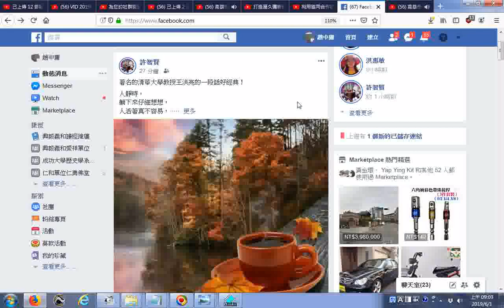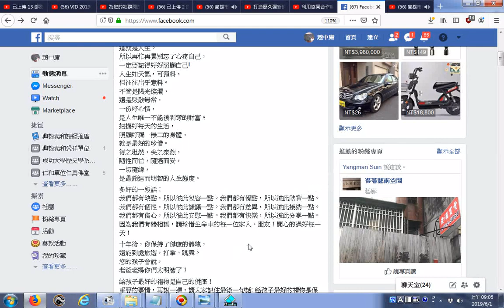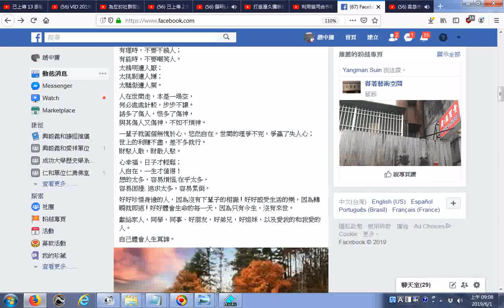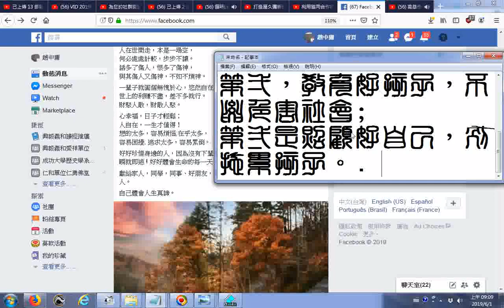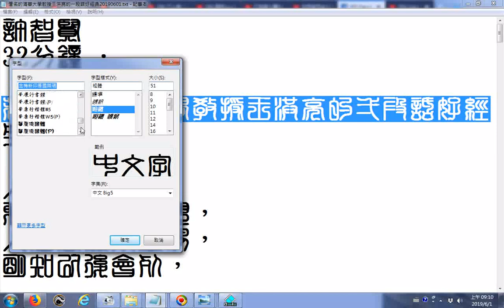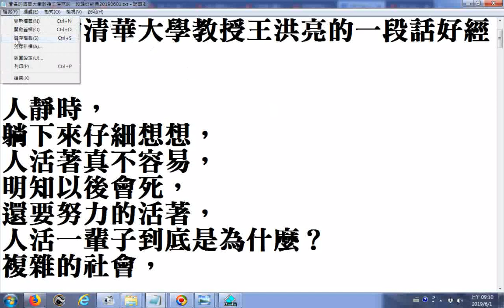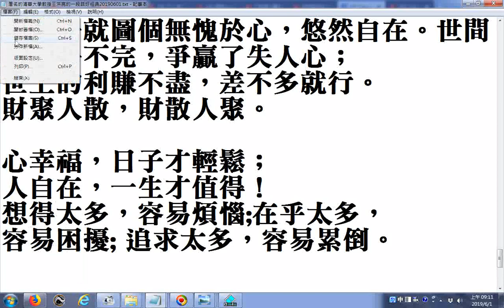著名的清華大學教授王洪亮的一段話好經典把握好每天的生活，照顧好獨一無二的身體，就是最好的珍惜 其實人生就是做好兩件事第一，教育好孩子，不要危害社會;第二是照顧好自己，別拖累孩子20190601FB